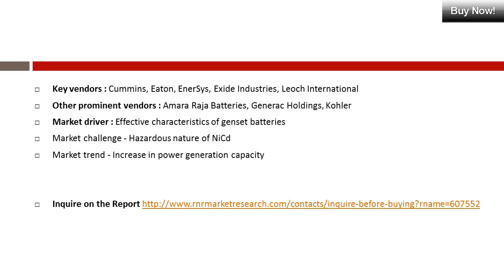Global Genset Battery Market 2016 2020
Global Genset Battery Market 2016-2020 report adds in RnRMarketResearch.com. The analysts forecast global genset battery market to grow at a CAGR of 7.25% during the period 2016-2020. Growing urbanization and industrialization have resulted in high demand for power.